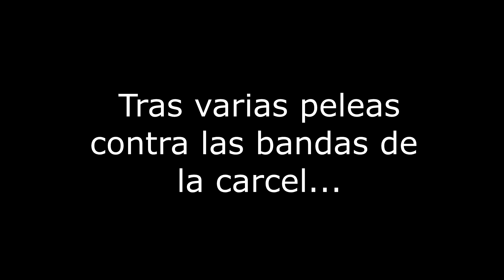Mafia 2 HISTORIA RESUMIDA | La vida de Vito Scaletta 2/6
Mafia II es un videojuego de acción en tercera persona desarrollado por 2K Czech, filial de 2K Games. Es la continuación de la primera parte Mafia: The City of Lost Heaven, aunque no posee continuidad directa con la línea argumentativa de esta. Su creación y desarrollo fue anunciada el 22 de agosto de 2008 en la convención de Juegos de Leipzig. El póster oficial del juego, el logo y el trailer fueron presentados al público.

Mafia 2 walkthrough en español gameplay 1080p PC HD
Let's play en Español terror miedo
Mafia 2  gameplay español
Mafia 2 - Walkthrough en Español - Capitulo 1 PC
Mafia 2 español PC
Mafia 2 ps4 xbox one pc español
Mafia 2 redode
Mafia 2 redodegames